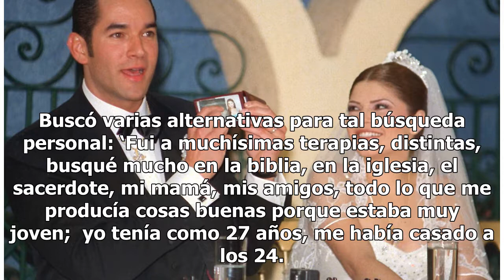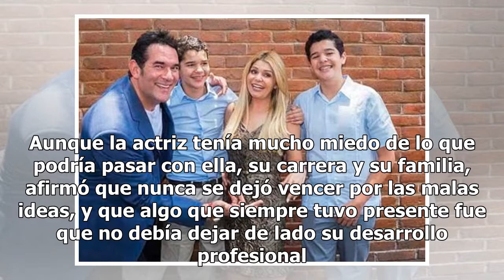Itatí Cantoral confiesa cuánto sufrió tras su divorcio de Eduardo Santamarina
Luego de que Itatí Cantoral y Eduardo Santamarina se separaran oficialmente, ambos continuaron sus vidas buscando nuevos amores y caminos un tanto separados, pero dentro del espectáculo. Sin embargo, han sido pocas las veces en que han hablado abiertamente sobre cómo vivieron el proceso de ruptura y...